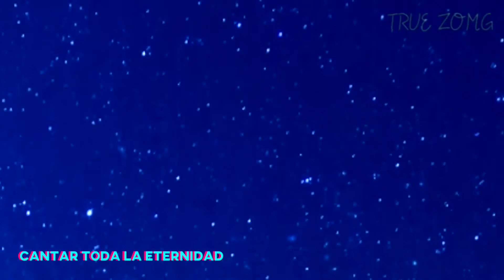TONGO ANIME OPENING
Aquí con la quinta entrega de esta saga de openings